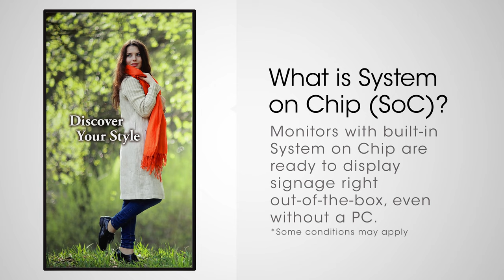Sharp SoC (System on Chip)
Powerful integrated SoC controller is driven by the Arm® Cortex®-A17 quad-core processor (max. 1.8 GHz) with 2 GB memory and 8 GB storage. It integrates Android™ OS (4.4) and comes pre-installed with several types of signage support software. This means the PN-B501 is ready to display signage right out of the box, even without a PC.